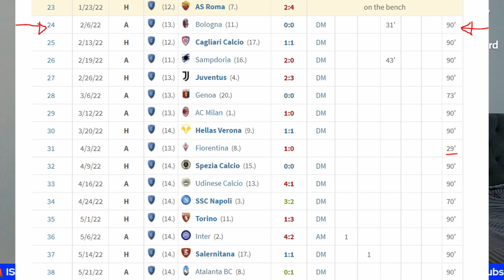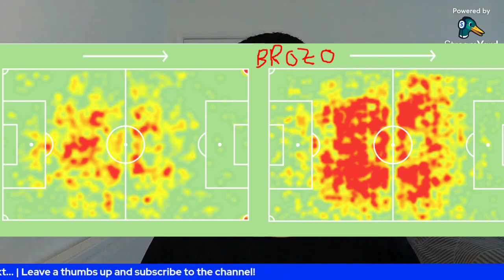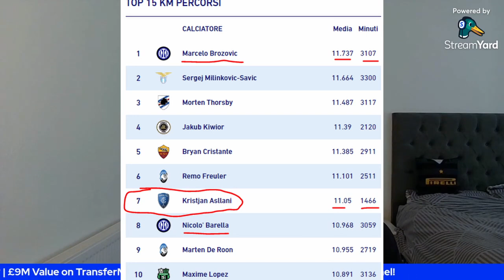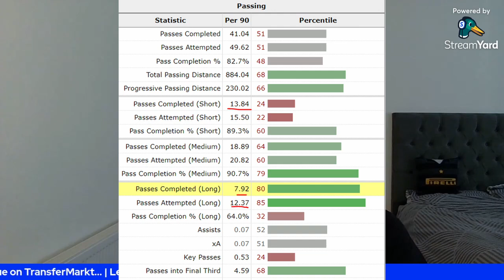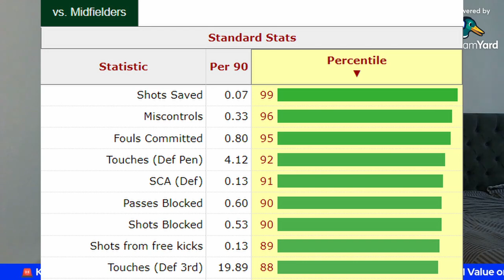📈 WHO IS KRISTJAN ASLLANI? 🇦🇱 | SCOUT REPORT 👁️ | THE RIGHT VICE-BROZOVIC FOR INTER? 🤔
A new scout report episode on one of the most exciting young talents in Serie A! The future of Albania, Kristjan Asllani 🇦🇱

Is he the right vice-Brozovic?

0:00 - Intro
0:40 - Background
2:15 - Why I like him
3:58 - Is he the vice brozo?
8:25 - Value